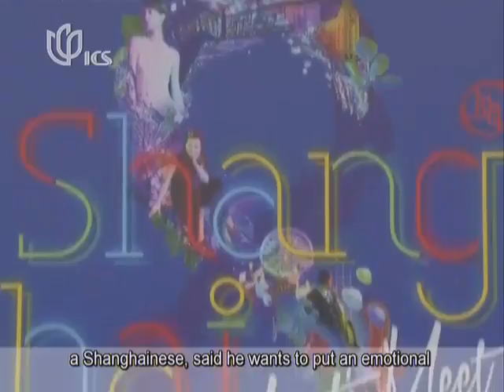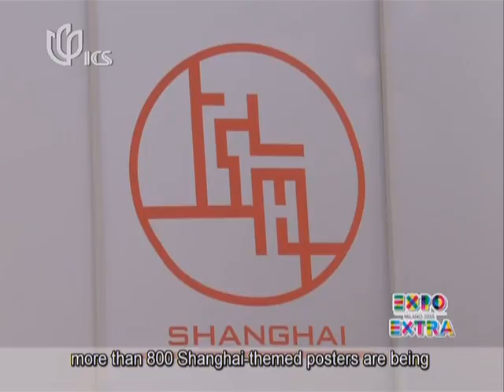City pavilion showcases Shanghai culture in Milan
The World Expo in Milan celebrates Shanghai Week.   At the Expo park in Milan, visitors are celebrating Shanghai Week. To commemorate the occasion, China's City Pavilion was officially launched yesterday in Milan's city center. The structure is the only Expo sanctioned pavilion located outside of the Expo park, and features an exhibition focusing on Shanghai culture. Wu Ying has more.